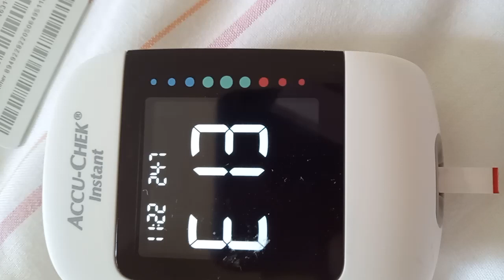dauerwerbesendAH beweisscreen BSP .. &ja, wer denkt hier, dass das eine normale Fehlermeldung ist???